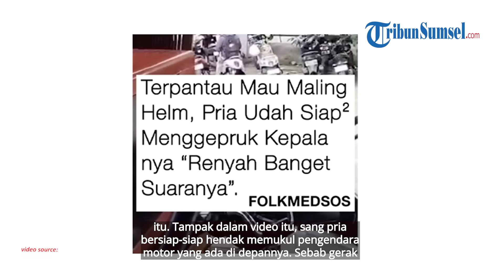Momen Pria Siap-siap Pukul Maling Helm, Terpantau Mau Maling Helm Motor Lain: Suaranya Renyah Sekali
Rekaman detik-detik pria itu memukul sang maling salah satunya dibagikan akun instagram @folkmedsos, Selasa (22/10/2024). Berikut selengkapnya.

Sumber: IG @folkmedsos